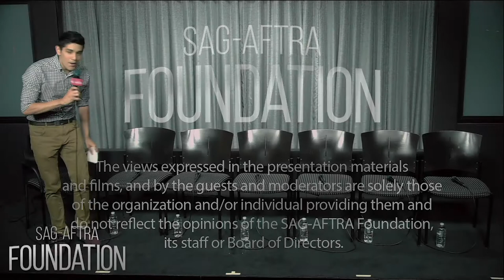Conversations with LOUDERMILK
Q&A with Ron Livingston, Will Sasso, Anja Savcic, Laura Mennell, Peter Farrelly and Bobby Mort. Moderated by Patrick Gomez, People.

Loudermilk stars Golden Globe® Nominee Ron Livingston (“Office Space”) as Sam Loudermilk, Will Sasso (“Happy Gilmore”) as Ben, Laura Mennel (“Watchmen”) as Allison, Anja  Savcic (“I Love You, Beth Cooper”) as Claire, Toby Levins (“Fear the Walking Dead”) as Carl, Mark Brandon (“Supernatural”) as Reardon and Timothy Webber (“Cypher”) as Ed.

The series centers on Sam Loudermilk, a recovering alcoholic and substance abuse counselor with an extremely bad attitude about, well, everything. He is unapologetically uncensored, and manages to piss off everyone in his life. Although he has his drinking under control, Loudermilk discovers that when your life is a complete mess, getting clean is the easy part.